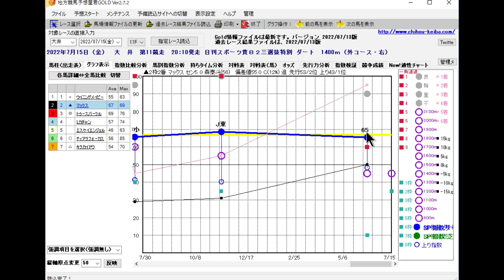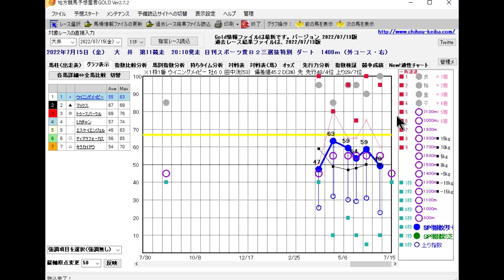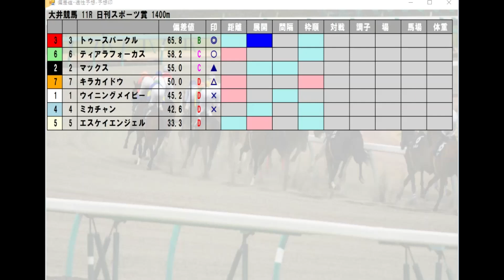大井競馬【日刊スポーツ賞】7/15(金) 11R《地方競馬 指数グラフ・予想・攻略》